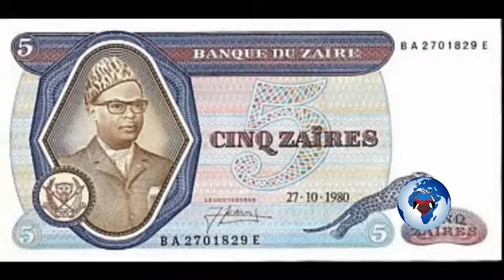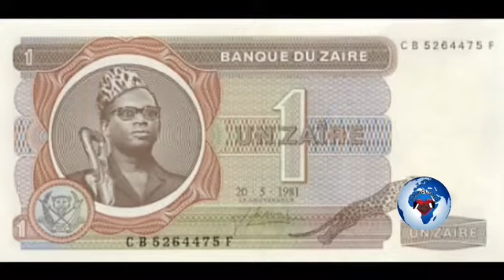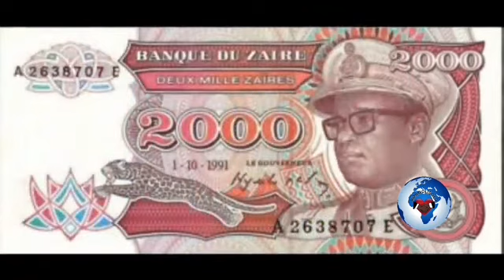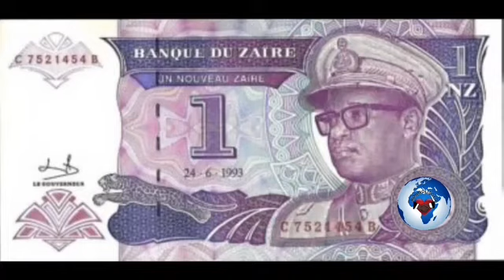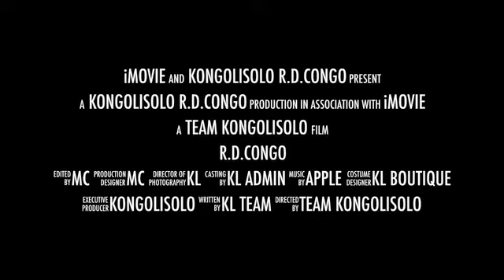Duty of memory: the 4 Zs - did you know? We are on October 27, 1971, under the leadership of Mobutu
Founding President, the Political Bureau of the MPR (Popular Movement of the Revolution) is convened to decide on the debaptization of the country; « The discussions will take place on board the presidential boat (the Kamanyola) on the majestic Kongo River; the RDKongo becomes (Zaire), a few months later, the Kongo River will be (Zaire River), and the Country will have a new currency (Zaire), hence the better known name of the 3 Z (Zaire Country, Zaire River and Zaire Currency) »

The 3 Z is part of Mobutu's (recourse to authenticity) policy designed and promoted by Mobutu himself; indeed :

- He will abandon his Christian first name of Joseph and will be called from now on: Mobutu Sese Seko Kuku Ngbendu Wa Zabanga;
- The classic costumes are abandoned and now adopt the Abacost (which means « Down with the costume ») of the « Mao collar » genre;
- The obligatory community works called « Salongo » will be established and carried out every Saturday;
- But, in reality, it was not just the 3 Z's, but rather the « 4 Z's ». Because the country has also acquired a new national anthem: « Le Debout Congolais », which will give way to « Zaïroise ». We will therefore have the 4 Z: « Zaire Country, Zaire River, Zaire Currency and National Anthem of Zaire (Zaire) ».

This policy of resorting to authenticity, with the 4 Zs, Mobutu was looking for an identity specific to the Zairians, as a people with its own values for its influence, its development, and its influence in the concert of Nations. It was also a question of distinguishing the 2 countries, the 2 Kongos, in particular: the Democratic Republic of Kongo (Kinshasa) and the Republic of Kongo (Brazzaville), the two countries having the capitals of the world closest to share and to another from the majestic Congo River. The 4 Zs remained from 1971 until the fall of Mobutu on May 17, 1997.